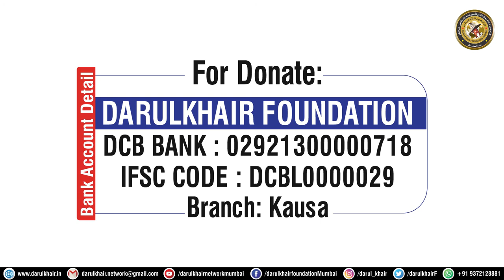Ahle Khair Hazraat Se Dardmandana Appeal By Shaikh Shamim Ahmed Abdul Haleem Madani